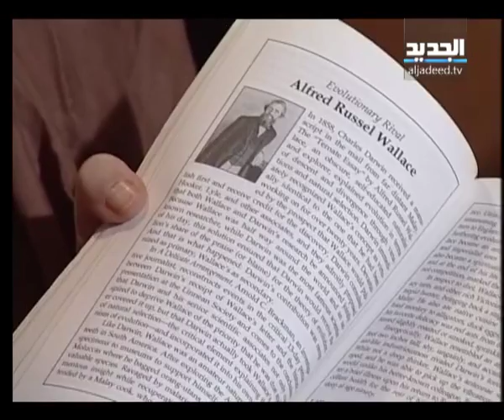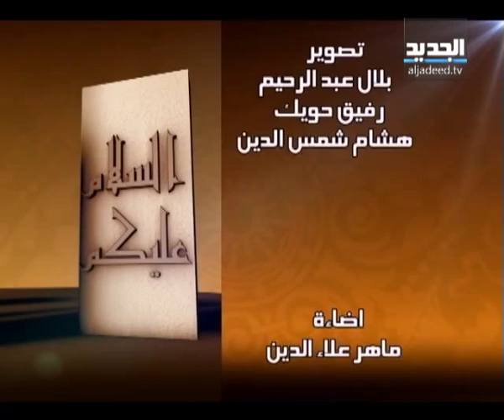السلام عليكم مع مريم نور - الحلقة 29 كاملة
تطرقت مريم نور في هذه الحلقة إلى علم الماكروبيوتك.